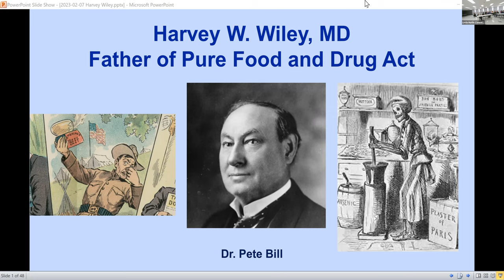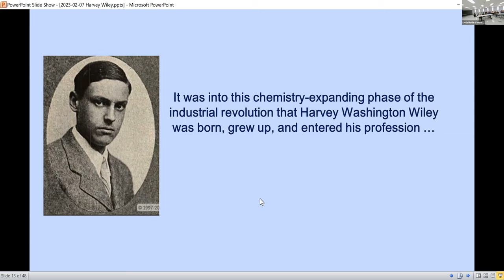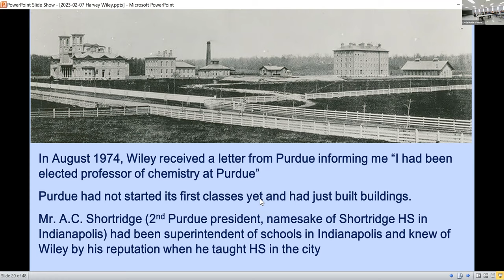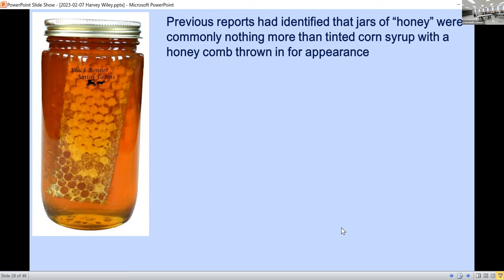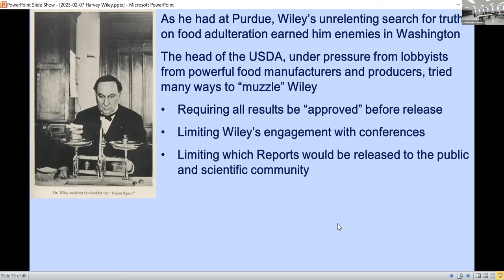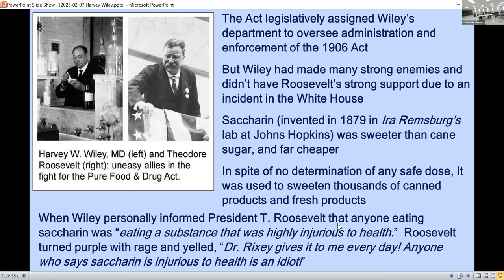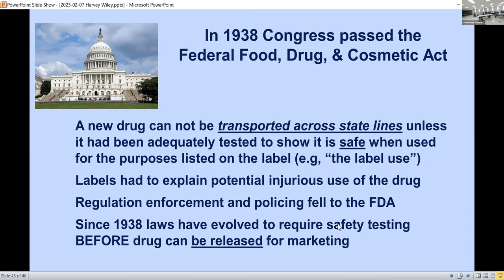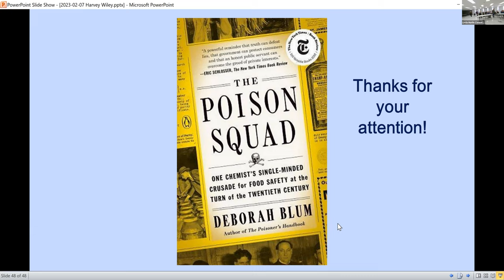Show & Tell: Harvey Wiley’s crusade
Presented by Pete Bill.

After being passed over for consideration as Purdue University’s president for being “too young and too jovial”, Harvey Wiley went to Washington to be the Chief Chemist of the US Dept of Agriculture. From this seemingly obscure, back-room laboratory position, Wiley’s meandering career path took him into the center of the debate over the lack of control over food additives and the misrepresentation of quackery medications as legitimate healing products. Today Wiley is considered the father of the “Pure Food and Drugs Act”, an act of congress that today ensures that the food you eat is safe, and what you take as medicine today is far more likely to help than hurt you. Come hear the tales of this “unorthodox” scientist with the quirky personality, and his Poison Squad.

Learn more about Show & Tell programs:  Remember grade school Show & Tell, and how you looked forward to it all week? We all brought things from home that we thought were special or that were important to us. Recapture that school magic with TCHA’s Show & Tell programs! Bring a favorite piece from your collections, share what you know with others in the audience, and learn something new! Afterwards, sit back in your chair and engage with the presenter’s program.